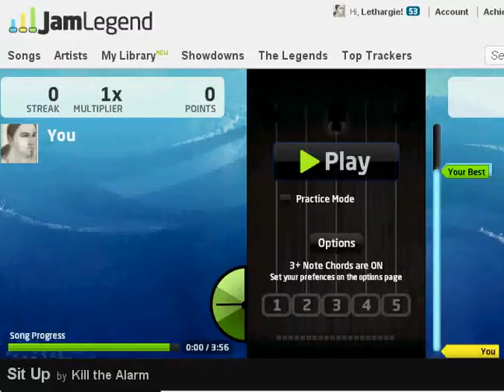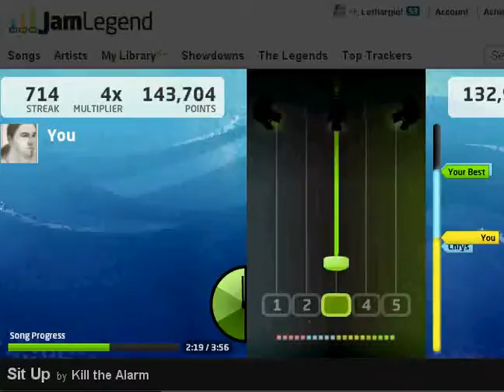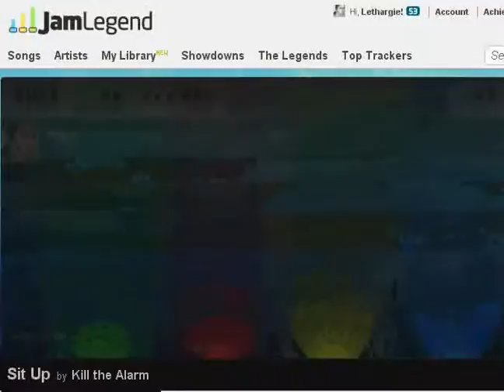[JamLegend]Kill The Alarm - Sit Up Insane 100% FC